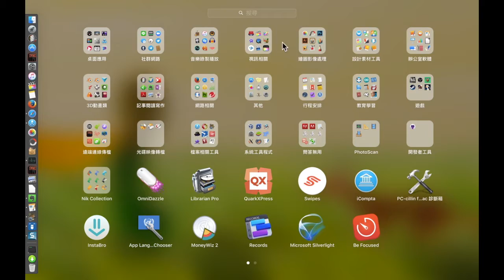[30秒教學] 如何快速移去照片上礙眼的物體？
Easily remove unwanted objects from photos with
the World’s most advanced image healing algorithms.